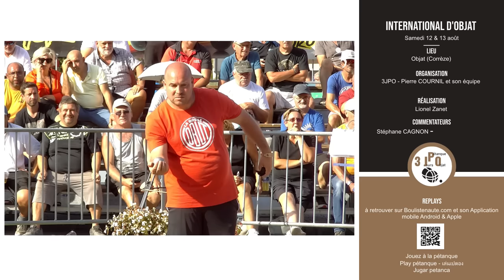32e à voir BONETTO vs ANDRIANTSEHENO : International à pétanque d’Objat 2023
Quelle fin ! Joueur de la partie : 😍 CHRISTIAN ANDRIANTSEHENO

MICKAËL BONETTO
STÉPHANE ROBINEAU
DAVID RIVIERA
vs
CHRISTIAN ANDRIANTSEHENO
BALDWIN MAGNY
DONOVAN LAMBERGER